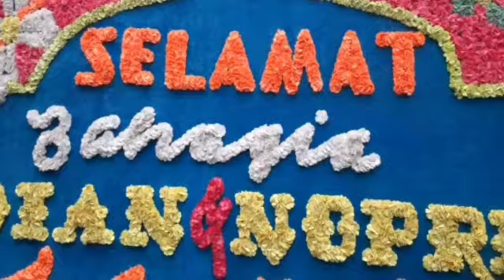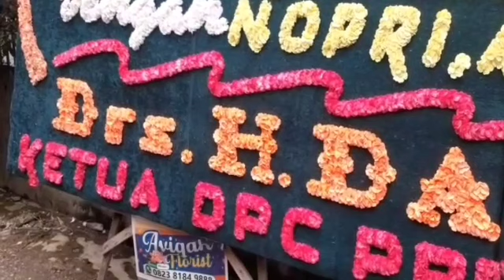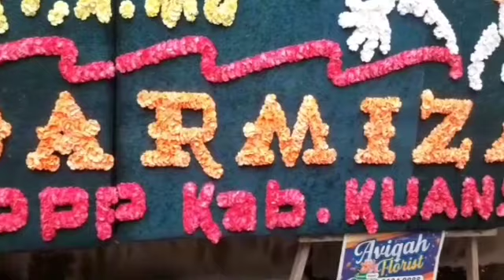Pesta Pernikahan Dian Kurnia Sari,S.Pd. & Nopri,A.Md.,Orang Tionghoa SDN 6 Taluk,Penyanyi Top 2/8/22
Assalamualaikum sahabat youtube, semoga kita dalam keadaan sehat walafiat Aamiin. Tontonlah video ini sahabat youtube tentang pesta di kuansing!
Jangan lupa...
Terima kasih.